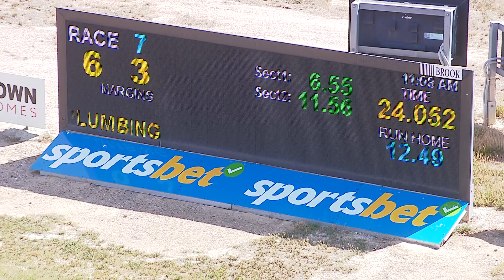BEN SAT 21 JAN 23 R7